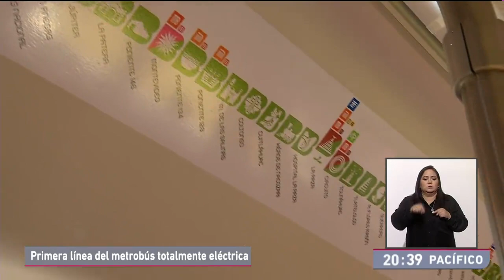Entrevista sobre María del Rosario Castro, directora general del Metrobús acerca de la Línea 3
🎥 No te pierdas la entrevista de Leticia Carbajal con la directora general del Metrobús, María del Rosario Castro, acerca de la electrificación de la Línea3.